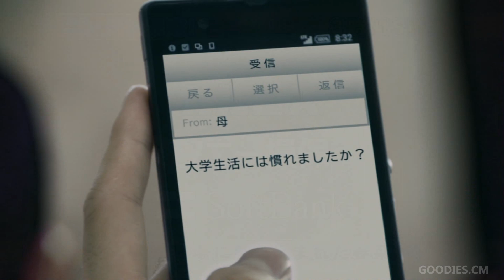三井住友VISAカード 大学生・通学篇 - 斎藤工／村上虹郎 - ♪ ｢人間なんて(替え歌)｣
♪ 原曲:｢人間なんて」　歌／作詞／作曲：吉田拓郎